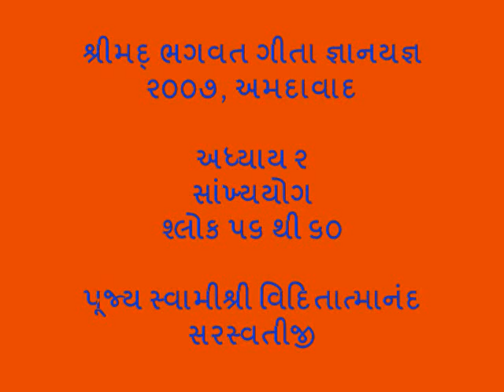17 Bhagavad Gita Chapter 2